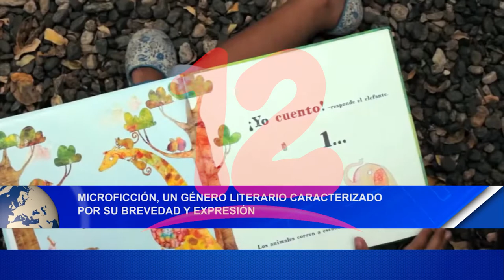Noticias12Nicaragua Microficción, un genero literario caracterizado, por su brevedad y expresión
Microficción, un genero literario caracterizado, por su brevedad y expresión